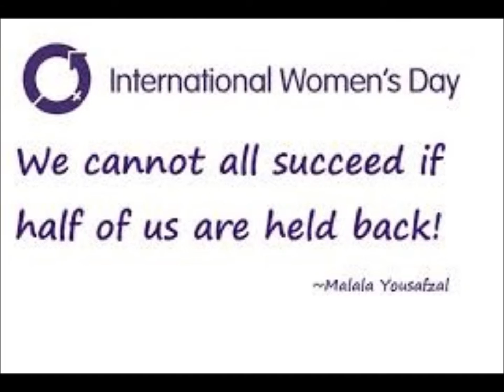International Women's Day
Louise Goldsmith, Leader of West Sussex County Council, speaks about International Women's Day.